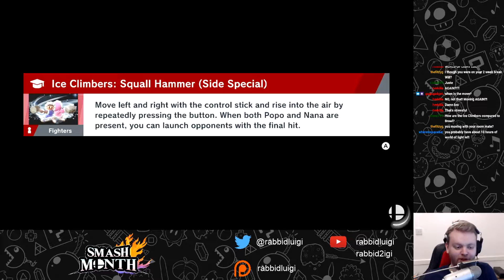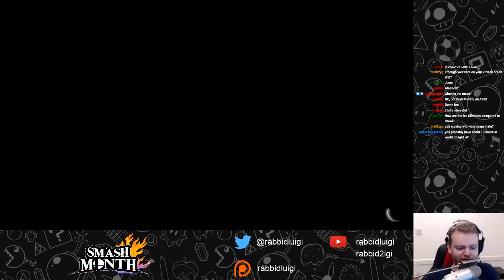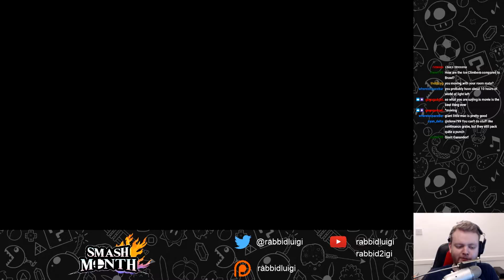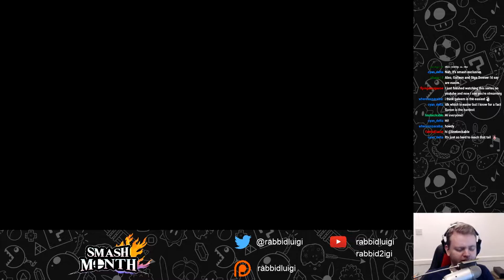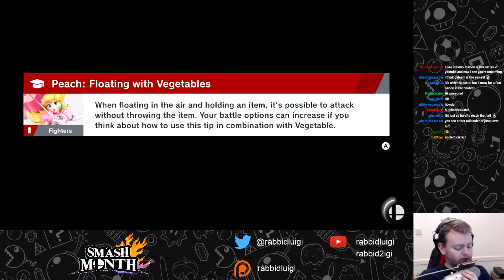'World Tour' - Super Smash Bros Ultimate: World of Light [#9]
Had a few issues with streaming this game recently because I thought my Switch dock was broken. I even bought a new one thinking that it wasn't working any more but then I fiddled with the connection point and now it's perfect. And now I have two docks so it's not all bad news.